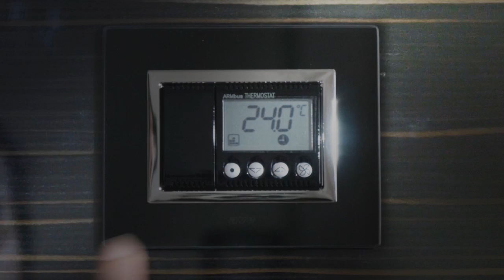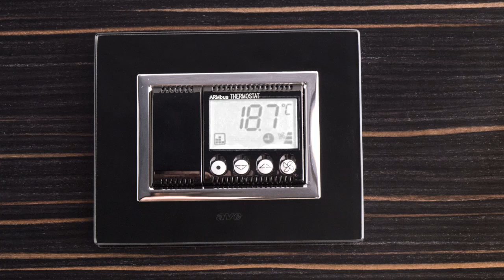Hotel Automation ENERGY SAVING - AIR CONDITIONING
Devoting leisure to themselves and enjoying a relaxing holiday is a long-awaited moment for anyone. A stay in a hotel is an opportunity to experience all this. Ensuring the ideal atmosphere is a duty for hotels. Nowadays, the hotel rooms are equipped with efficient air-conditioning systems to make guest stay more enjoyable and satisfying, but in parallel this services increases energy bills.

Through integrated ENERGY SAVING function, the Ave DOMINA Hotel system allows you to offer the best services by recognizing and automatically limiting energy wastes. Whenever a door or a window are left opened, Ave DOMINA Hotel intervenes switching OFF the thermoregulation system that will turn ON only after their closure. When the guest leaves the building, the hotel automation system is able to recognize its absence automatically bringing the temperature to a pre-set threshold.

Both in winter and in summer, you can save. Thanks to Ave DOMINA Hotel, the management of your hotel has never been so simple and optimized.